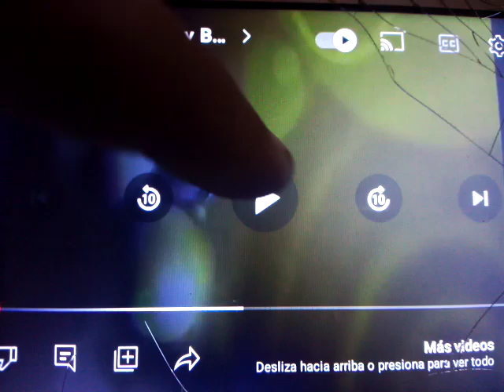On Blu-Ray Disc and DVD Yellow On DVD Purple In Cinemas Pink Background